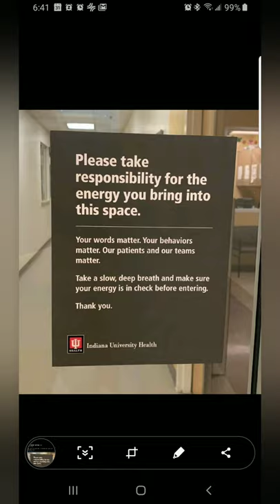July 27, 2020